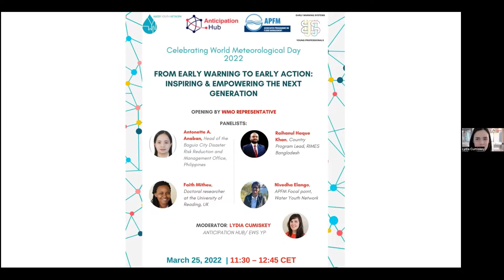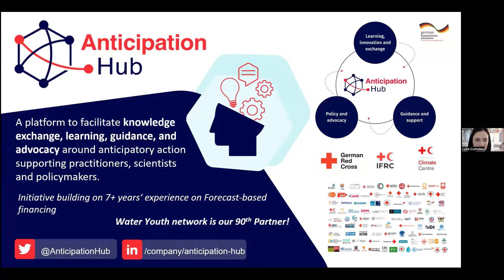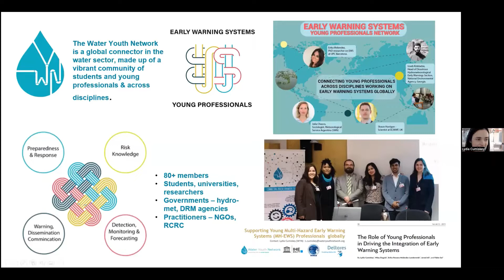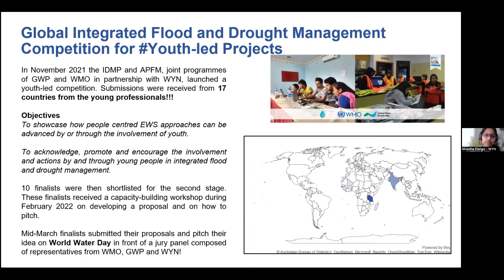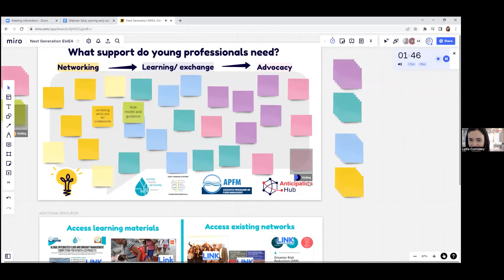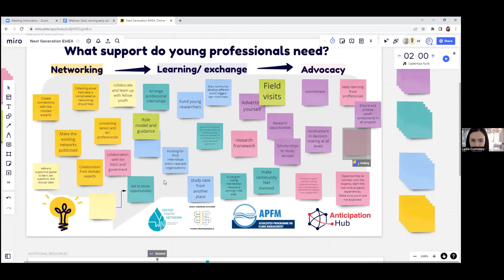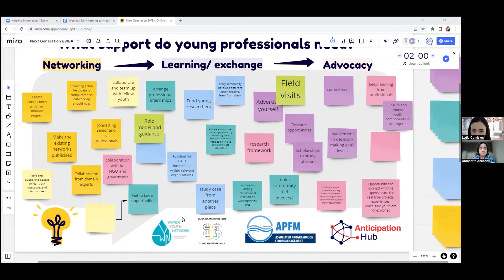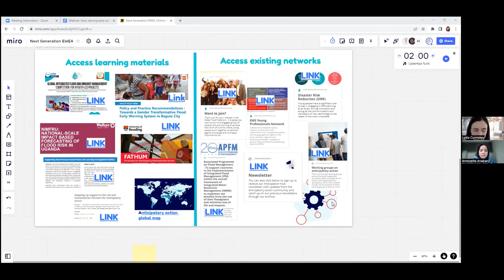From early warning to early action: inspiring and empowering the next generation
On 25 March 2022, the Water Youth Network and the Associated Programme on Flood Management (a joint initiative between the World Meteorological Organization and the Global Water Partnership) and the Anticipation Hub shared inspiring stories of early-career professionals who are working on translate early warning into early action. This coincided with theme of World Meteorological Day 2022, which took place two days earlier.

The speakers were:
• Johannes Cullman, director for water and cryosphere, World Meteorological Organization
• Antonette A. Anaban, head, Baguio City Disaster Risk Reduction and Management Office, Philippines
• Faith Mitheu, doctoral researcher, University of Reading, UK
• Raihanul Haque Khan, country programme lead, RIMES Bangladesh
• Erick Tamba Mnyali, College of Science and Education Youth Mappers, Tanzania
• Graziela Ariani Olua and team, Indonesian Agency for Meteorology, Climatology, and Geophysics Indonesia
• Nivedha Elango, Associated Programme on Flood Management focal point, Water Youth Network
• Lydia Cumiskey, Anticipation Hub